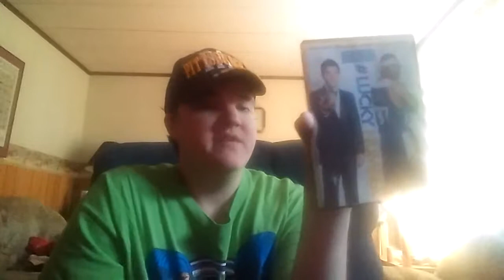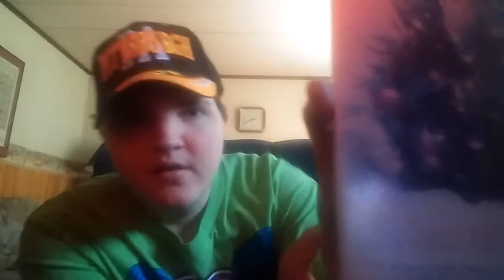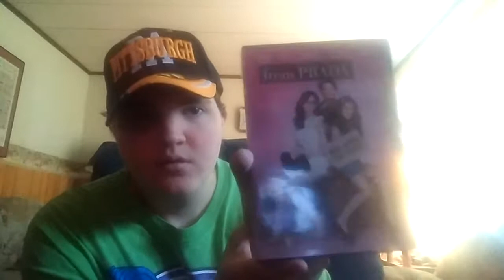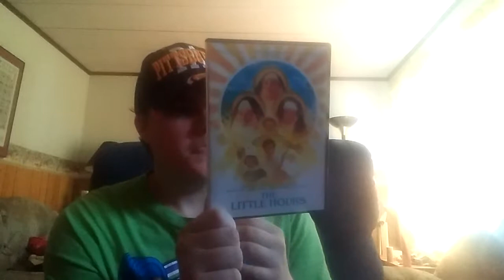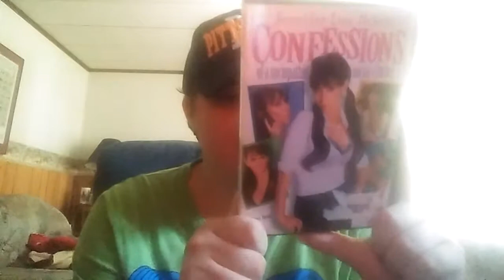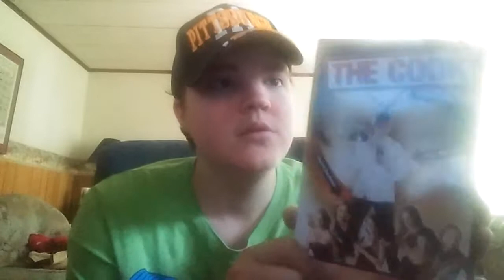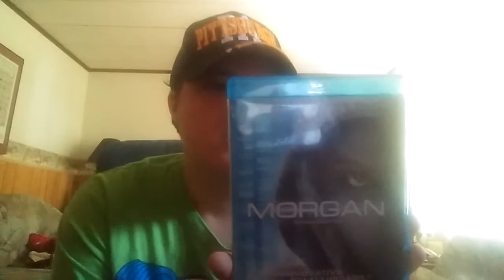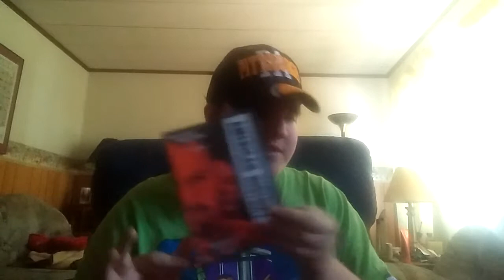Blu-ray/DVD Update 9/8/18